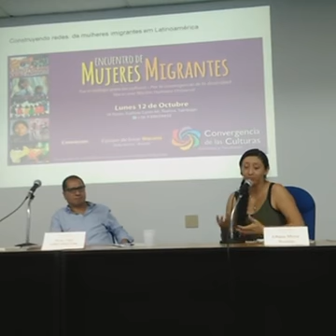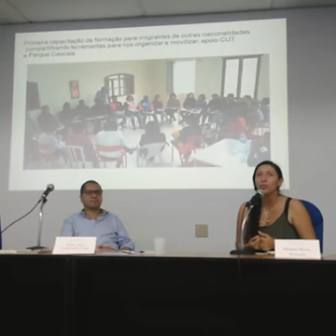Jobana Moya - Warmis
VIII Fórum de Migrações
As experiências do Coletivo Feminino
Equipe Base Warmis - Convergência das Culturas.

A 7º edição do Fórum e Simpósio de Migrações aconteceu  em 2016 na Casa da Ciência, no Campus da UFRJ no Rio de Janeiro e reuniu especialistas do mundo inteiro.